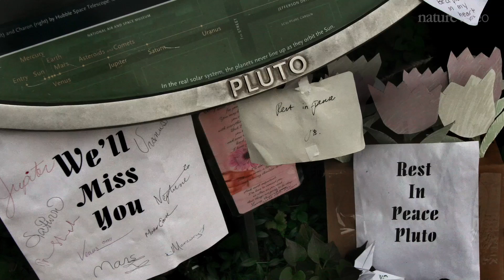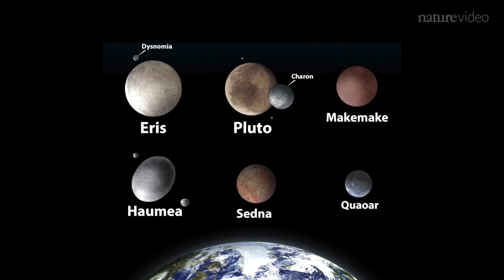Why Pluto?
Humans have spent almost a decade getting a spacecraft, New Horizons, all the way to Pluto – but why did we go to so much effort? Nature Video takes a look at the history of this famous 'non-planet' and asks why it is that we care so much about Pluto.

25th June 2015